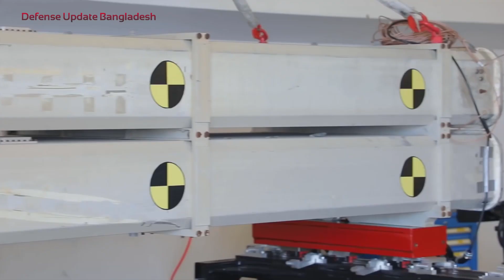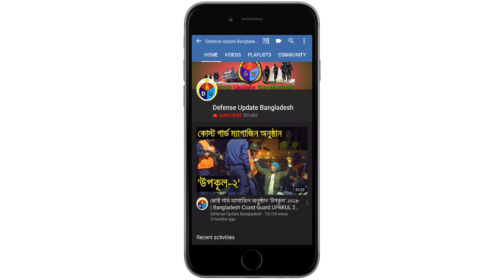তুর্কি TRG-230 লেজার গাইডেড মিসাইল কেন গেম চেঞ্চার | Roketsan TRG-230 Laser Guided Missile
TRG-230 MISSILE by Roketsan turkey: TRG-230 Missile provides accurate and effective fire power on high priority targets within the ranges 20 – 70 km.
TRG-230 Missile can be launched from ROKETSAN Multi Barrel Rocket Launcher (MBRL) Weapon System, MCL (Multi-Caliber Launcher) Artillery Weapon System and other platforms with compatible interfaces.

System Specifications
• 7/24 All Weather/Terrain Usage Capability
• Ready to Fire
• Highly Accurate
• Low Collateral Damage
• Precision Strike Capability
• Anti-Jamming/Anti-Spoofing Solutions

Potential Targets
• Targets Located with High Accuracy
• Artillery and Air Defence Systems
• Radar Sites
• Assembly Areas
• Logistic Facilities
• C3 Facilities
• Other High Priority Targets

Technical Specifications
Guidance - Global Positioning System + Global Navigation Satellite System Aided Inertial Navigation System
Control - Aerodynamic Control with Electromechanical Actuation System
Propellant Type - Composite Solid
Warhead Types - High Explosive + Steel Ball
Warhead Weight - 50 kg
Warhead Effective Radius - ≥ 55 m
Fuze Type - Point Detonating and Proximity
Accuracy (CEP) - ≤ 10 m.